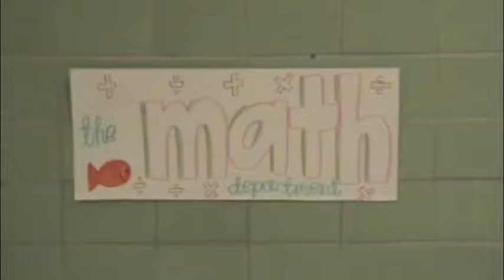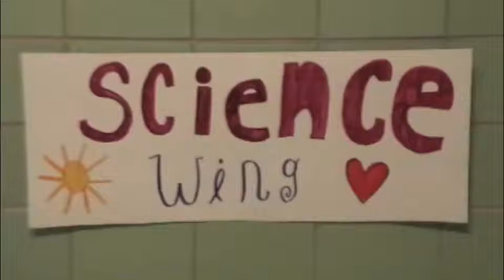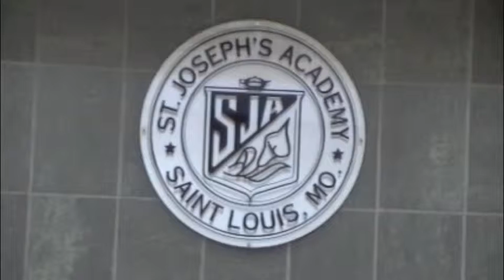St Joseph's Academy Welcome Day REMIX